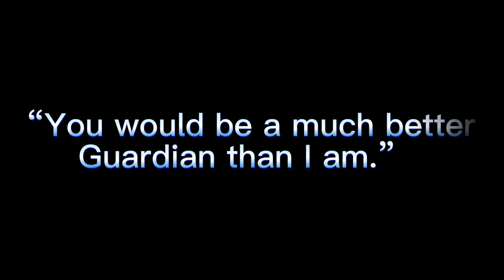Hero of the Sea, Julio - PART 1 (Sneak Peak) | Elements (REBOOTED) [Gacha Club]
Ft. @just.aries_scorpio as Julio Bleus

(Sorry if I got your OC wrong-)

OC’s Used:
Spade Aquarino

Yes, I am FINALLY working on Elements, this time, I hope this works.

Also, no music yet because, I’m scared of copyright-